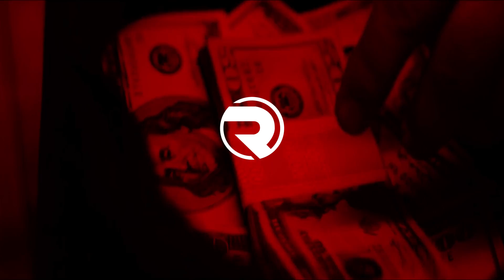[FREE Untagged] Kevin Gates type beat "Grinding"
♦ "Free Downloads" are intended for NON-PROFIT use only with CREDIT: “Prod. by Richie Beatz” in the track title.  .
♦ This beat will remain FREE for NON-PROFIT until it is purchased EXCLUSIVELY, at which point it will be marked “SOLD”

"Grinding" By Richie Beatz
// Kevin Gates type beat //
for DL link, all leases and info💰